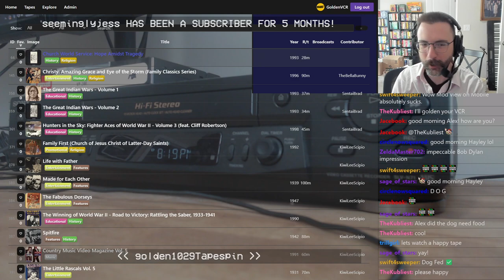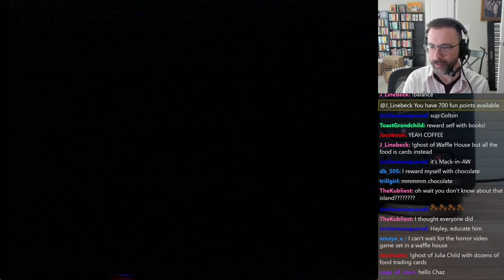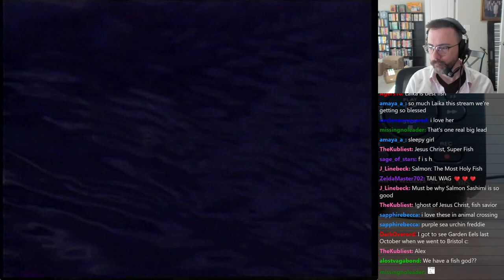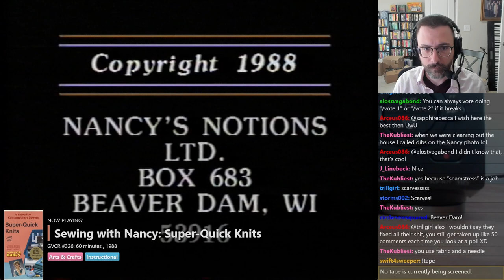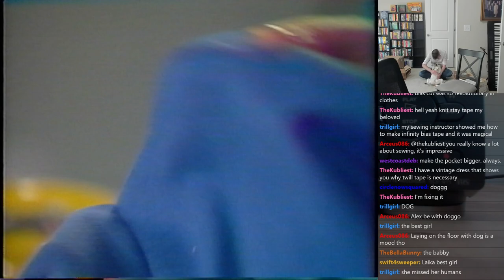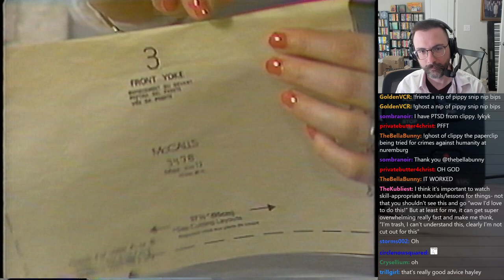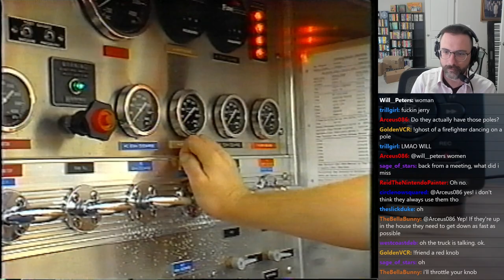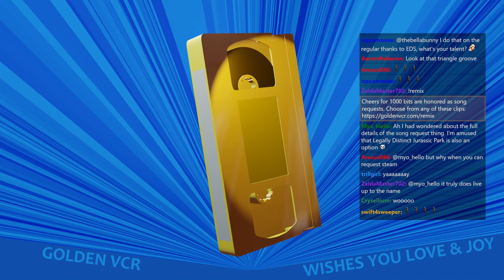Golden VCR Broadcast 54 - April 15, 2024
0:00 - Start
7:35 - Day by Day with Richard Simmons - Volume 5
38:13 - Eyewitness: Fish
1:17:45 - Sewing with Nancy: Super-Quick Knits
2:28:00 - Mighty Machines: At the Fire Station